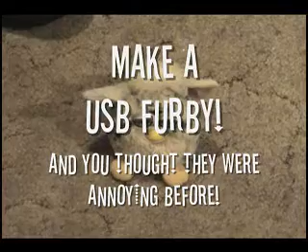Make USB Furby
Home made usb furby